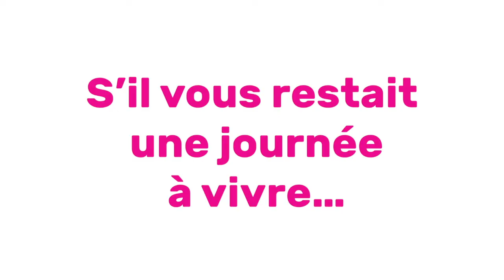TICTAC - Vos voeux 2018 - Amélie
TIC TAC, ça va vite, ce sont quelques questions auxquelles vous devez répondre rapidement, du tic au tac quoi...
La première série concerne les voeux pour 2018.